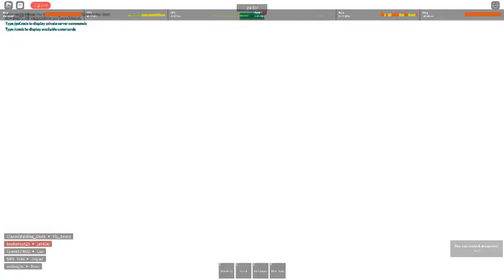(combat warriors) my skills:)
this is my skills to kill :)